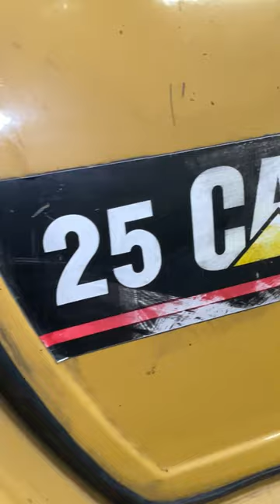$700 rc car gets tested - see full video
RC Car gets tested - Arrma Kraton 6s exb

This is my fun channel, you'll find everything hobby related, rc cars, monster trucks, supercars, destruction and a bit of business stuff :) Most videos are RC Cars, business, Amazon FBA, eBay, Monster truck, Cars,  insurance, cryptocurrency and other topics.